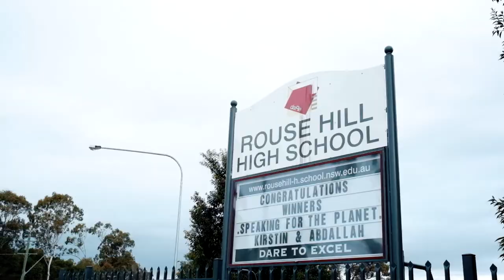Property Intelligence Media - Call us on 1300 20 30 38 - 9 Lumsden Ave, North Kellyville